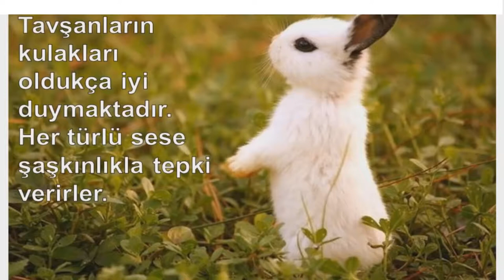Beyazıt Tavşanları Tanıtıyor | Tavşanlar Hakkında Bilgiler, Beyazıtın Tavşanı Pamuk Şeker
Beyazıt tavşan ı pamuk şekeri çok seviyor. Tavşanlar hakkında bilgiler vermeyi ve komik tavşan videoları paylaşmayı istedi. Tavşanlar ne yer, tavşan nerede yaşar gibi soruları yanıtladı.